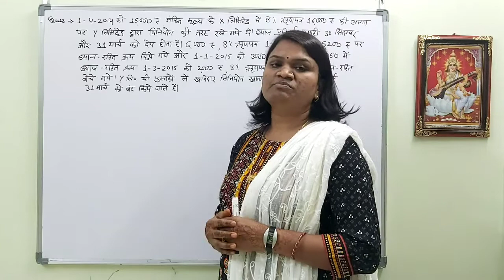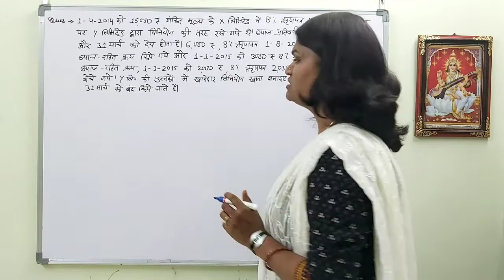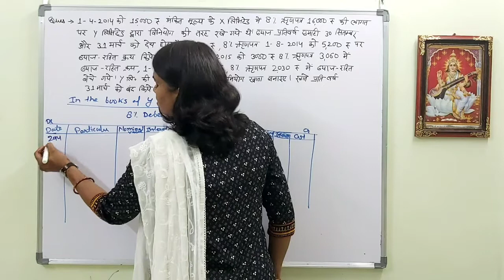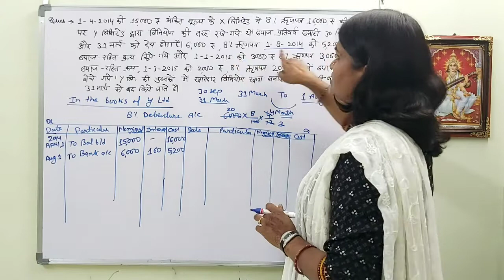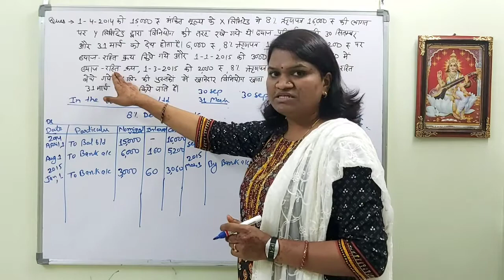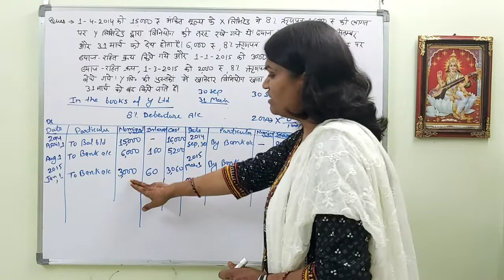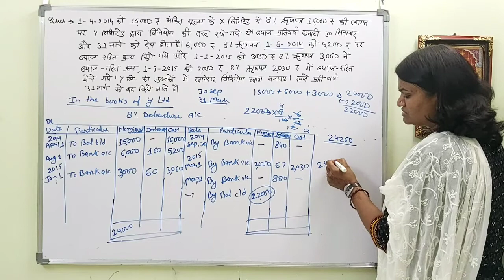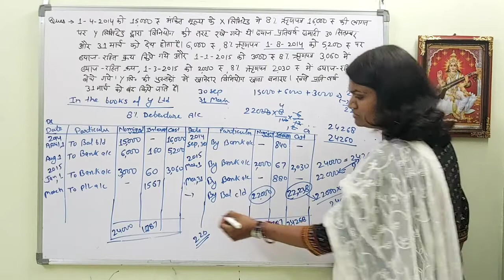Investment account/ Purchase & Sale Of Securities(Part2)/विनियोग खाते प्रतिभूतियों का क्रय और विक्रय